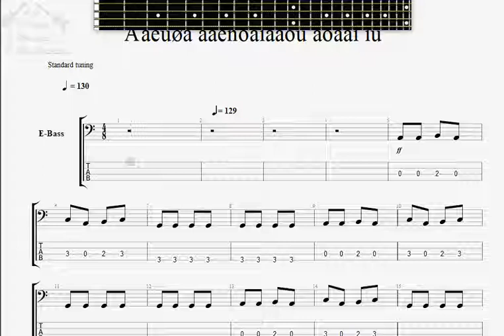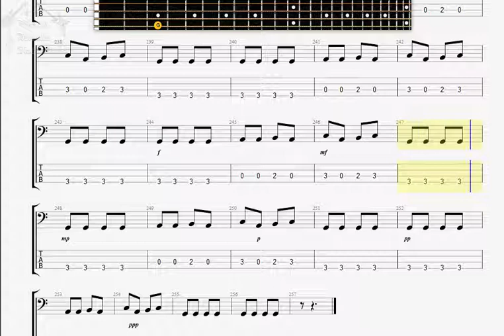Kino Dal 'she dejstvovat ' BASS GUITAR TAB